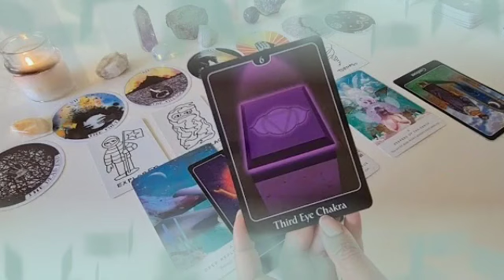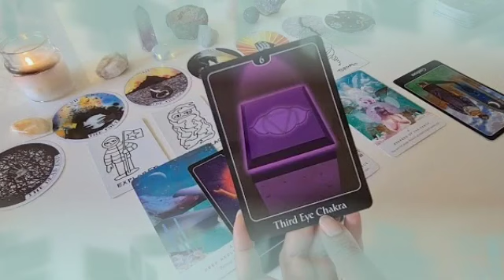برج الجدي ♑ مصيية راح تسقط على رأسك🤯شريك يحاول تدميرك عاطفيا يا جدي😔